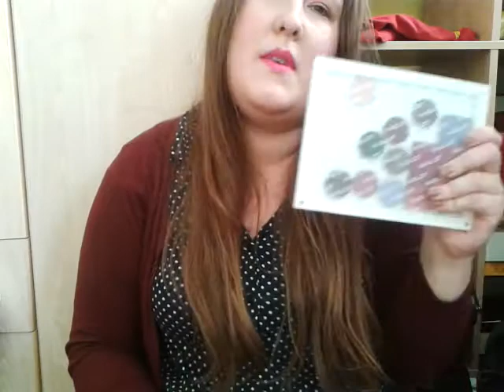Ulubieńcy listopada #1/3 - kosmetyczni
Część 1sza - kosmetyczni, opis jutro wstawię
Część 2ga - ulubieńcy niekosmetyczni
Część 3cia - ulubieńcy perfumowi danego miesiąca

Niestety w tym filmiku się tak super skadrowałam, że czasem ucina :)